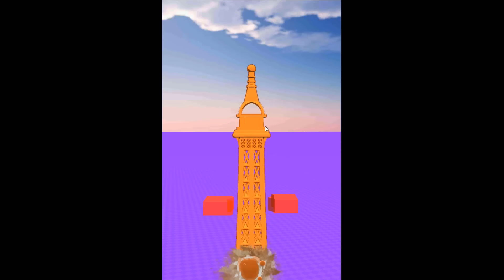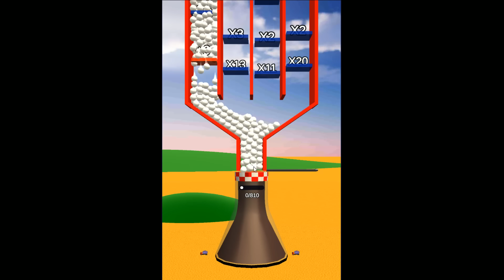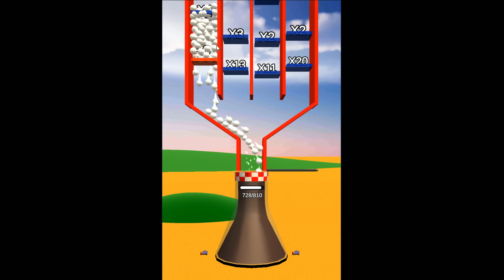[콜라폭발] 콜라에 멘토스를 넣어서 달까지 뿜어 버릴거에요!!!